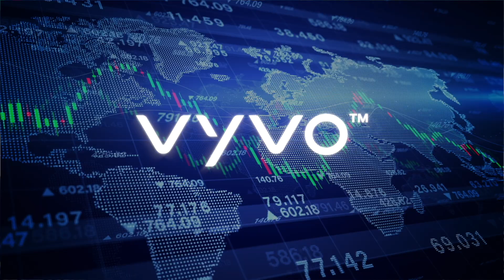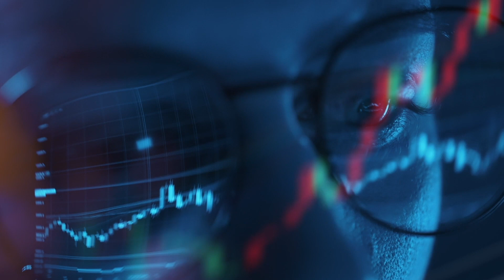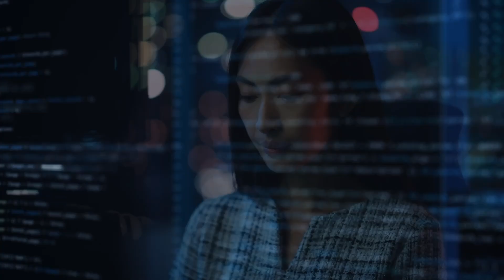Vyvo’s Vision and the Value of VAI OS in Vyvo Smart Chain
🔥 Join the future of Web3, AI, and Blockchain with Vyvo. Take control of your data, enhance your life with AI-powered insights, and contribute to an ecosystem that’s driving real value through $VSC. Don’t just watch the future unfold — be a part of it. 💡